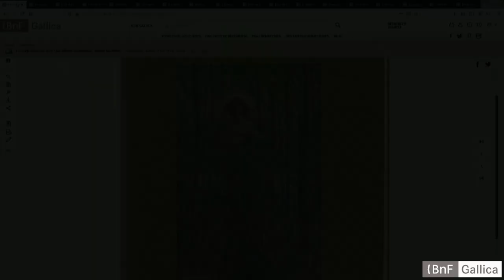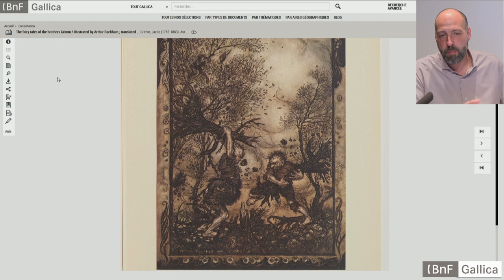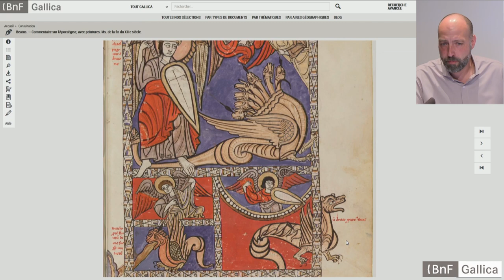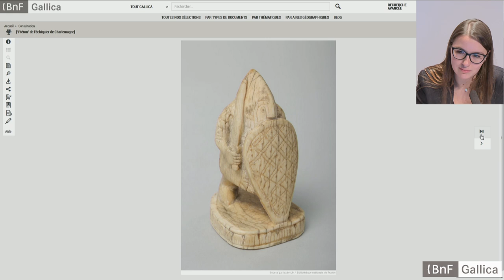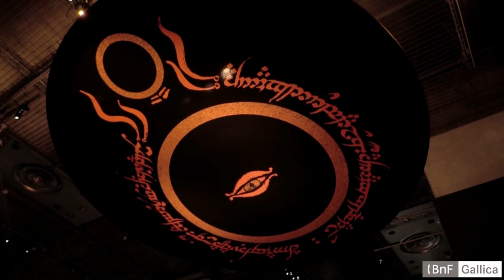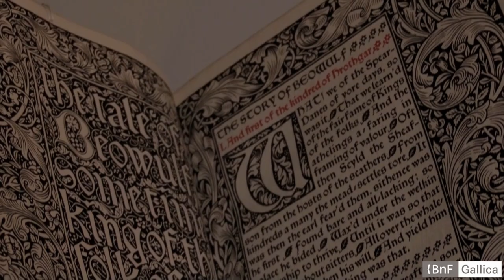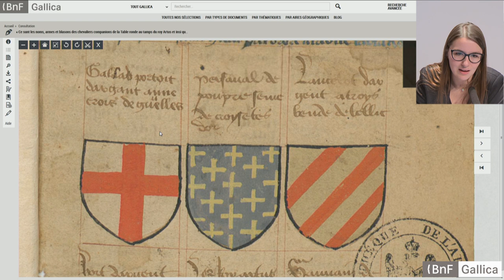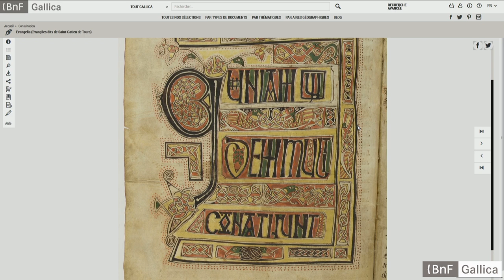« Tolkien, voyage en Terre du Milieu » | Gallica part en live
Laissez-vous guider dans Gallica et en Terre du Milieu ! Vos guides : Emilie Fissier et Frédéric Manfrin, commissaire associée et commissaire principal (avec Vincent Ferré) de l'exposition Tolkien présentée à la BnF.

📖 Retrouvez les documents évoqués par les intervenants :

1 Le songe d'une nuit d'été, William Shakespeare, illustré par Arthur Rackham, 1909
2 L'Or du Rhin, et la Valkyrie, Richard Wagner, illustré par Arthur Rackham, 1910

Gallica vous propose un rendez-vous régulier pour découvrir en vidéo live les trésors numérisés de la BnF.  Pour prolonger ce live, jouez avec Gallica en Terre du Milieu !